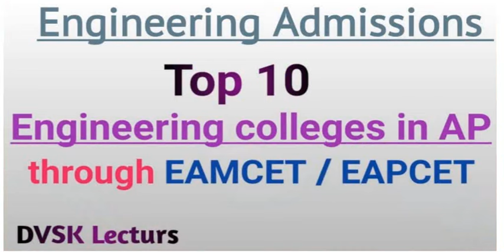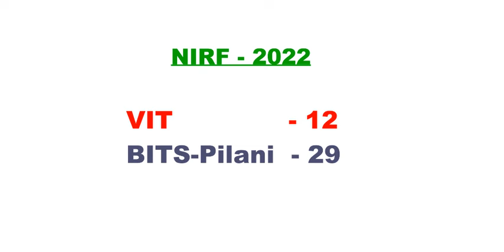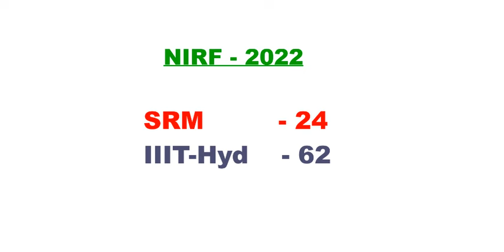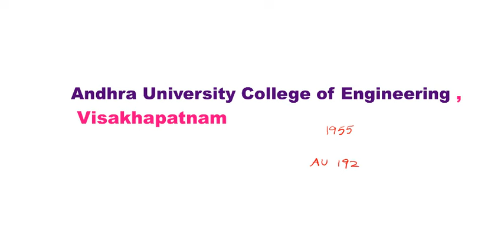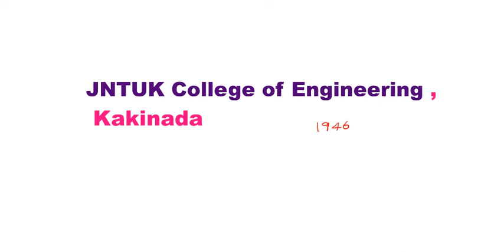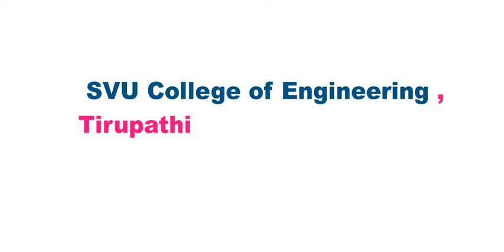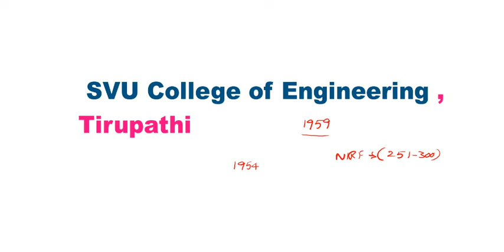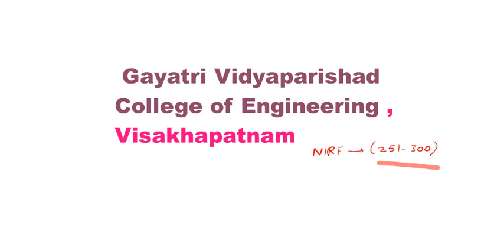Top 10 Engineering Colleges through EAMCET / EAPCET in Andhra Pradesh#eapcet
Top 10 Engineering Colleges through EAMCET / EAPCET in Andhra Pradesh